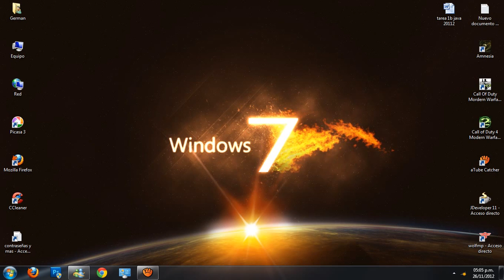jugando Modo SuperVivencia COD MW3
Grabando con el Atube Catcher XD